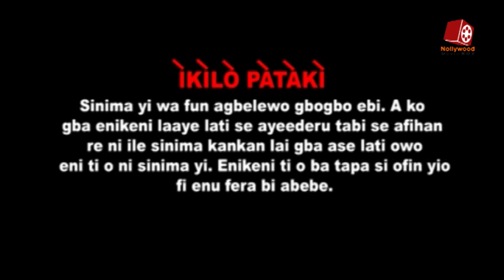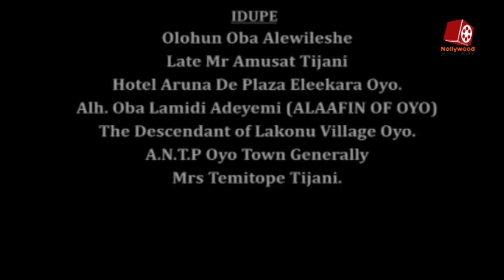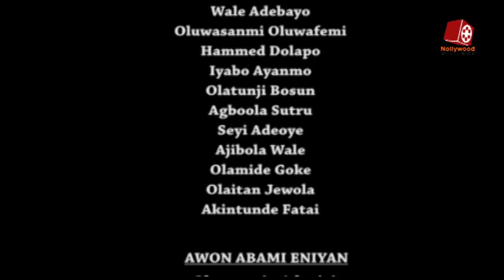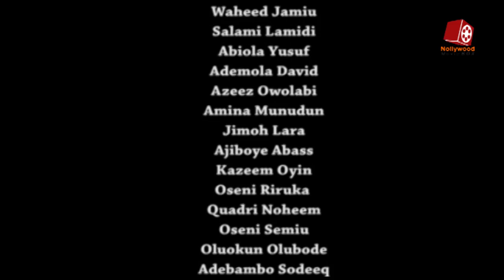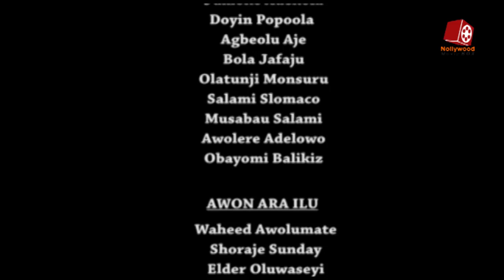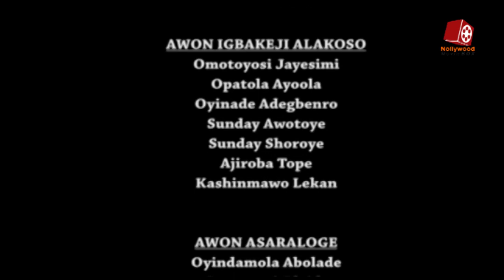EDA LONSARE PART 1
Watch the hilarious comedy movie to see Adekola Tijani, Odunlade Adekola ,Muyiwa Ademola,Ronke Ojo,Murphy Afolabi, Olaniyi Afonja and many others deliver comedy at its best………This movie will surely make crack your ribs